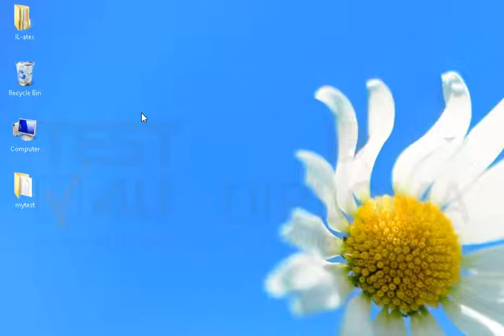Rename the mytest folder on your desktop to myfiles.